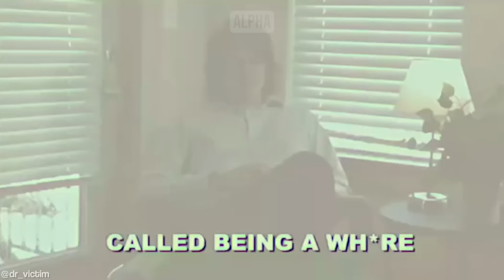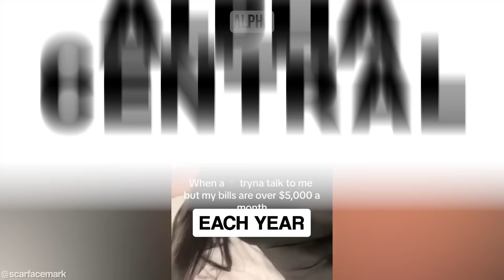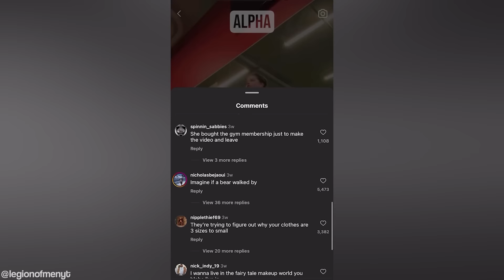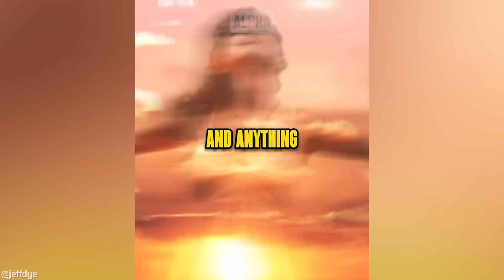Thick Woman ANGRY She Can't Keep A Good Man...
Thick Woman ANGRY She Can't Keep A Good Man... Hosted by Jack an ex-professional Rugby player turned full time YouTuber and inspired by ARAKO TV, MGTOW, The Poor Mans Podcast Reacts, MxRPlays.. Be sure to watch the entire video ;)